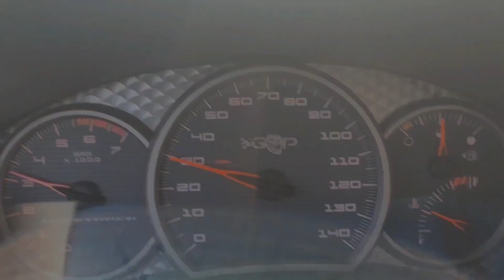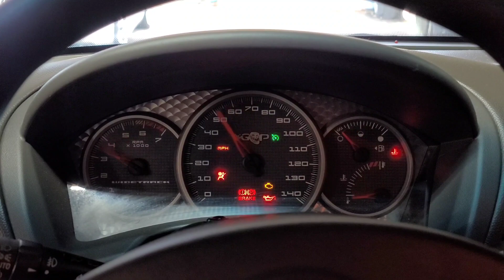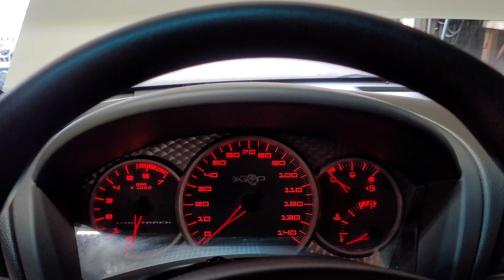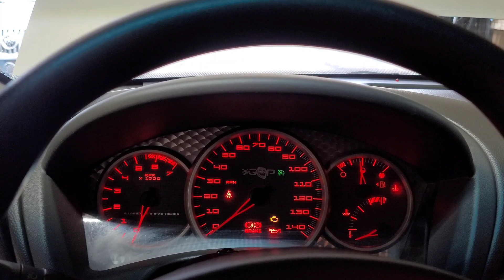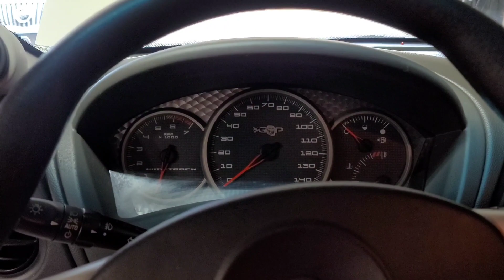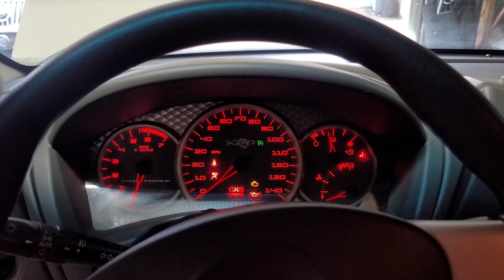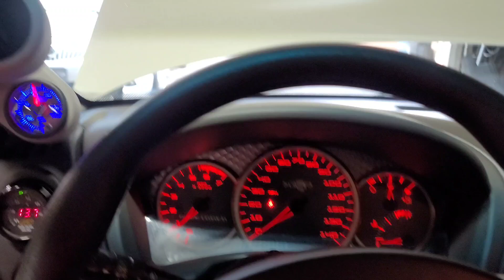05 grand prix nic cam with new upgrades now runs